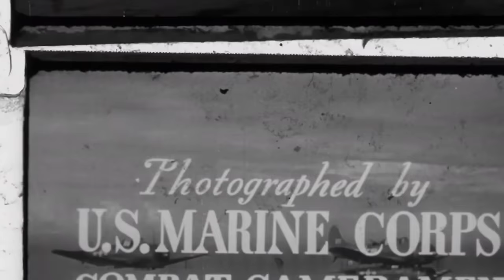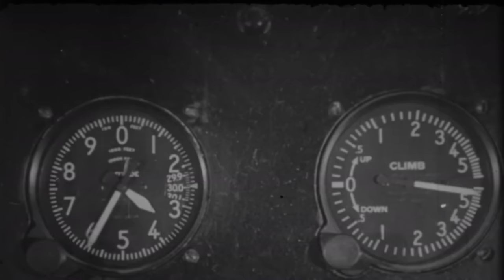Pacific Milk Run | SBD Dauntless dive bombers against the Gilbert Islands (1944)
A United States Marine Corps propaganda film talking up the service of Douglas SBD Dauntless dive bombers containing Japanese forces in the Gilbert Islands once they had been bypassed in the island-hopping campaign towards Okinawa.
The narrative takes the viewer on a 1944 bombing mission out of Eniwetok in the Marshall Islands along with F4U Corsairs and B-25 Mitchell bombers.